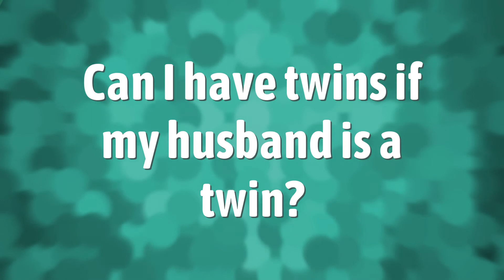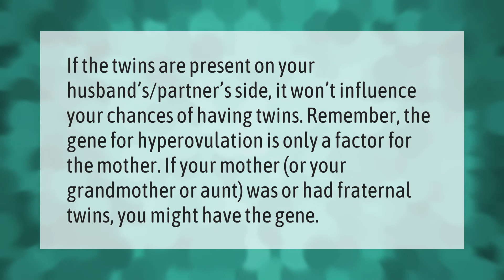Is having twins genetically inherited?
00:00 - Is having twins genetically inherited?
00:40 - Can I have twins if my husband is a twin?

Laura S. Harris (2021, June 23.) Is having twins genetically inherited?
    AskAbout.video/articles/Is-having-twins-genetically-inherited-255862